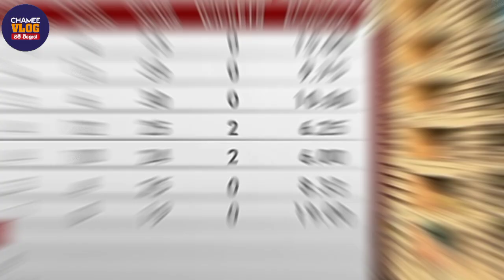LPL 2024 අද දින උණුසුම / India vs Zimbabwe T20 2024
Best cricket news Sri Lanka @Chameevlog ලංකා ප්‍රිමියර් ලීග් තරගාවලියේ අද දින පැවති තරග /  ඉන්දීය කණ්ඩායමේ සිම්බාබ්වේ තරග සංචාරයේ තොරතුරු